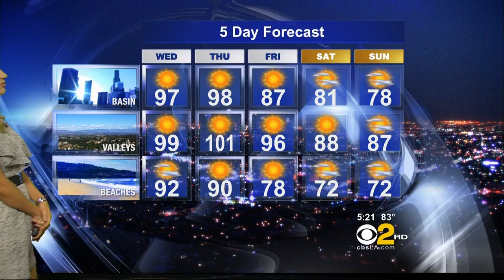Jackie Johnson 2011/10/11 5PM CBS2 HD; Short grey dress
Jackie Johnson, Los Angeles TV Weathercaster on CBS/KCAL. Air date: October 11, 2011, 5pm news show on CBS2.